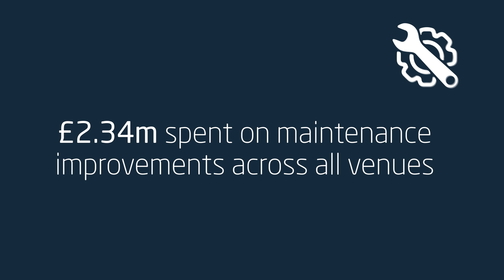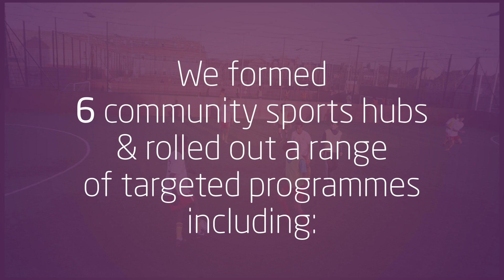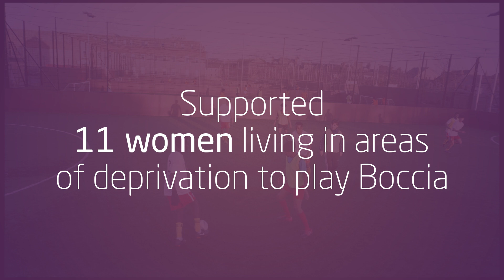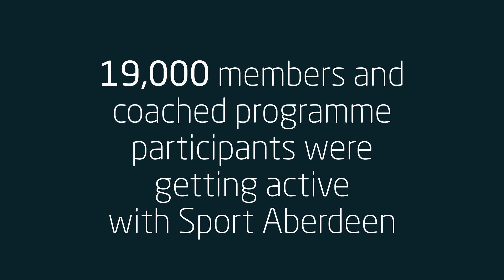Sport Aberdeen's Annual Review 2023/2024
Take a look at the highlights of the year and the impact made by Sport Aberdeen on the local communities of Aberdeen.

19,000 members and coached programmes participants were getting active as of 31st March 2024.